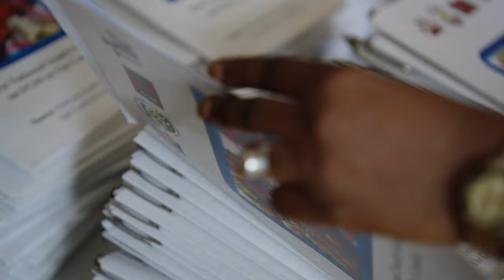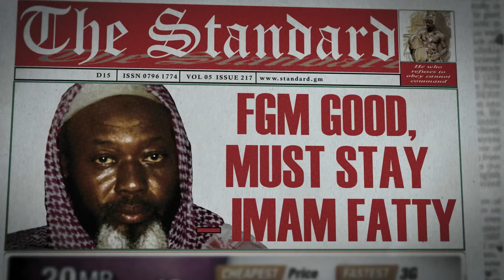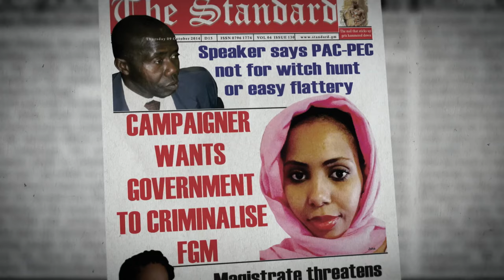FGM: a scourge that still persists in Gambia, but mentalities are slowly et changing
This is an excerpt from the documentary: "Street children's daily struggles on the Cambodian-Thai border | Full Documentary"

Educated, eloquent, western. Nobody would guess that when Jaha Dukureh was a baby, she was
“cut” - subjected to female genital mutilation (FGM). When she was 15 she was taken to New York to marry a 45 year-old man she’d never met before, arranged by her own father, a powerful imam in
Gambia. After 10 years in the US, Jaha returns to her native country in West Africa demanding that
her own family and society end the practices that almost ruined her life. With around 80% of all women in the Gambia being cut, this is not only her own issue. These are personal, political, religious and cultural confrontations.

Chapters
▷ 0:00 - Intro
▷ 00:05 - FGM: a congress to change mentalities in Gambia

Jaha to start a campaign against FGM that was the beginning of her journey back to Africa. There, Jaha is at once an outsider and someone who, because of her father’s religious and political profile, has a deep understanding of her country’s power structure. During her visit back to the Gambia in 2014 to launch a campaign against FGM her father patronizes and dismisses her. But Jaha's FGM congress gets an enthusiastic gathering and while returning to the Gambia several times now she is growing into the self-assured leader of the campaign.

Original title: Jaha's Promise
A Guardian News & Media Production

Documentaries about people and cultures from around the globe: wocomoHUMANITY offers high-quality content which is produced by leading production companies.

Wocomo HUMANITY is part of the Wocomo channel network by NIKITA VENTURES. Wocomo - wonderful content in motion.